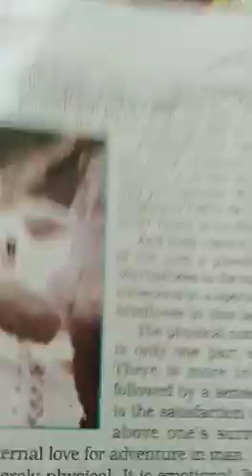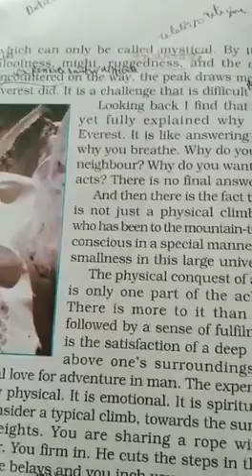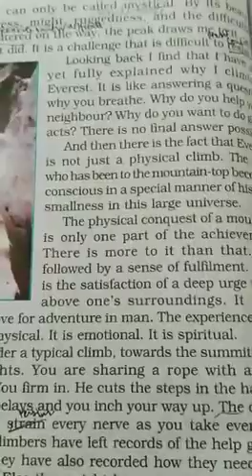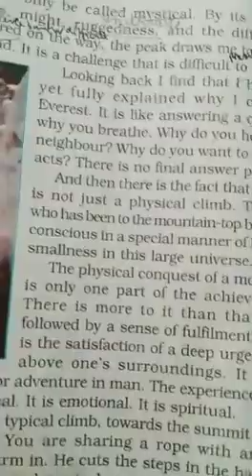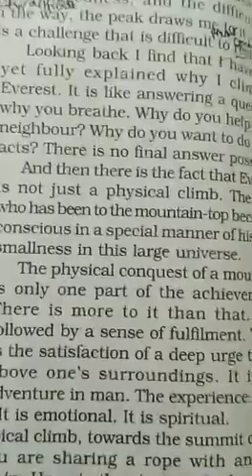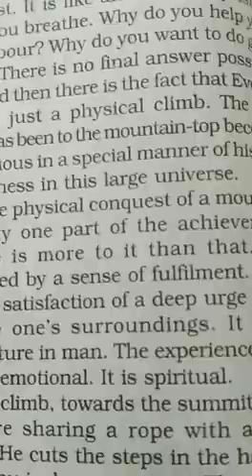Class 8 English Honeydew chapter 5 explanation part 5